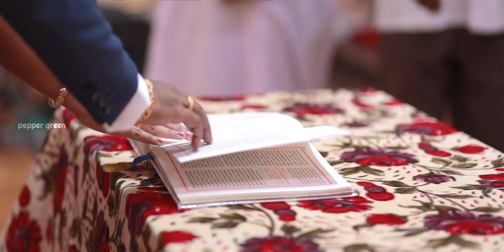Treesa & Josin | Wedding Highlights | Pepper Green